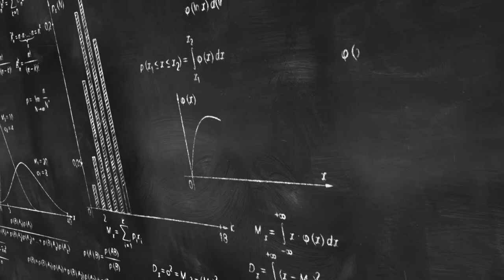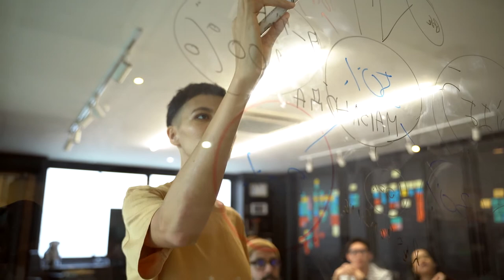Fisica - Video di presentazione